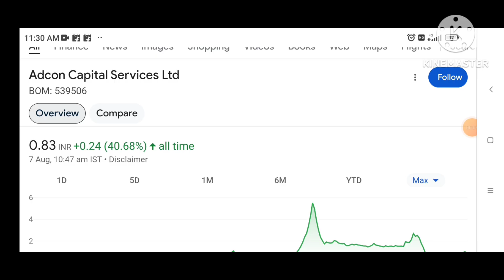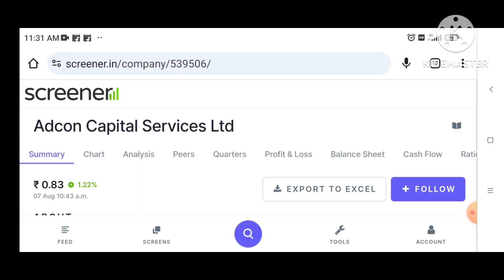adcon capital service Ltd share | adcon capital services ltd latest news & Target ?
adcon capital service Ltd share | adcon capital services ltd latest news ?

adcon capital service Ltd share | adcon capital services ltd latest news | adcon capital.?

adcon capital service Ltd share | adcon capital services ltd latest news | adcon capital share news?

काफ़ी सरल शब्दों में शेयरों की समीक्षा की गई है जिससे आपको समझने में काफी सुलभता होगी, इस वीडियो में काफ़ी महत्वपूर्ण बातें भी की गई है जो आम निवेशक को जानने बहुत जरूरी है ।

धन्यवाद

: - Team vrt

nbcc share news zee business,
nbcc share next target,
nbfc share list,
nbcc share price,
can fin homes share analysis,
best nbfc stocks in india,
finance sector stocks,
gnfc share latest news,
gnfc share latest news today,
gnfc share,
gnfc share target tomorrow,
gnfc share news,
gnfc share news today,
gnfc share dividend 2023,
gnfc share analysis,
gnfc share latest news dividend,
gnfc share price target,
housing finance stocks in india,
jio nbfc share,
nbfc stocks to buy,
nbcc share news anil singhvi,
nbcc share news today tamil,
nbcc share news live,
nbcc share news today result,
best nbfc shares,
best nbfc stocks,
nbfc stocks,
top nbfc stocks,
4 lakh portfolio stocks,
how to apply for advik capital rights issue online,
60 return stocks
adcon capital services ltd share latest news
adcon capital services ltd share
adcon capital share price
adcon capital services share news
adcon capital services ltd share price
adcon capital share
adcon capital services share
adcon capital services split share
adcon capital services ltd
adcon capital services ltd latest news
adcon capital share split
adcon capital share news
adcon capital services
adcon share analysis
share market,adcon capital
nbfc share penny stock
best nbfc shares to buy
share market
nbfc stocks
best nbfc stocks
nbfc shares
shares nbfc
bajaj finance share
nbfc share
top nbfc share
best nbfc share
shares under 5
what is nbfc
best nbfc shares
nbfc shares to buy
best nbfc stocks to invest
top nbfc stocks
share of nbfc sector under 5
best nbfc share in india
penny shares
nbfc stock analysis
today penny share nbfc sector
best nbfc stocks 2024
best nbfc penny shares